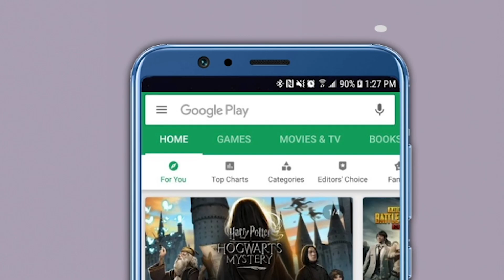"...नाहीतर पेट्रोल टाकून फुकून देईन" संतोष बांगर यांची ऑडिओ क्लिप व्हायरल । Santosh Bangar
हिंगोलीतील कळमनुरी विधानसभा मतदारसंघातील शिवसेना आमदार संतोष बांगर यांची एक खळबळजनक ऑडिओ क्लीप व्हायरल झाली आहे. गाडी मिळायला २ तास लागले म्हणून या हिंगोलीच्या शिवसेना आमदाराने अत्यंत आक्रमक पवित्रा घेत "२० मिनिटांत गाडी पाठव नाहीतर पेट्रोल टाकून फुकून देईन", अशी थेट धमकीच संबंधित व्यक्तीला दिला. त्यांच्यातील फोन संभाषणाची ऑडिओ क्लीप सोशल मीडियावर चांगलीच व्हायरल होते आहे.